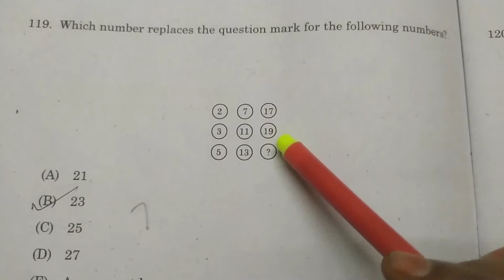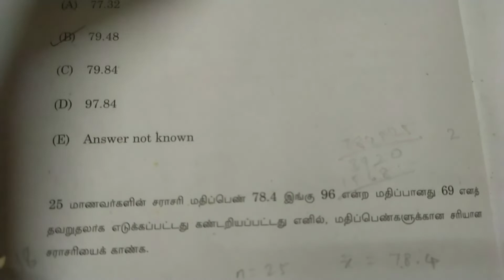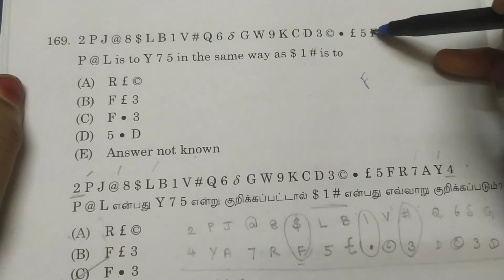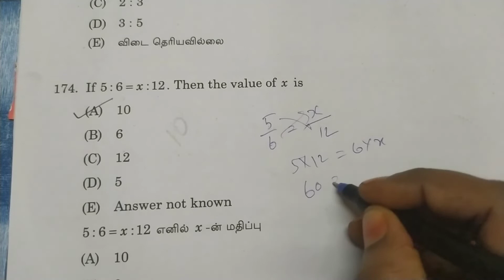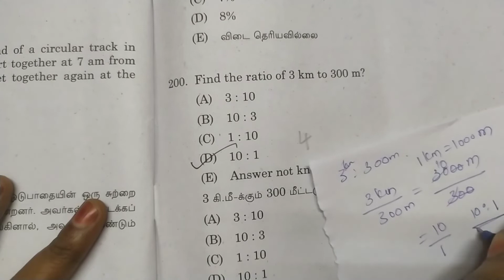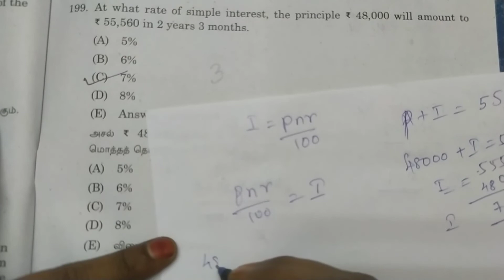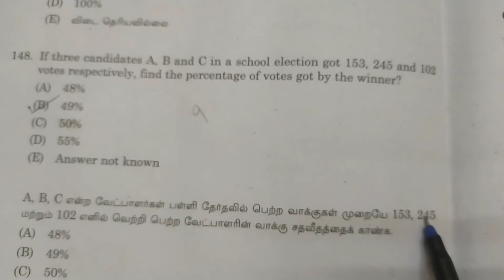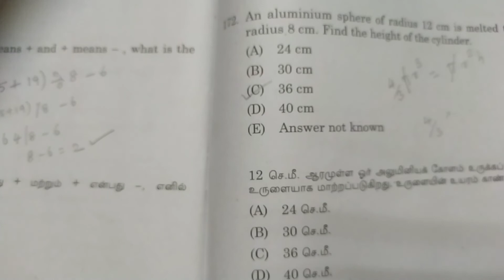TNPSC Group 2/2A 2022 question paper | Maths question with detailed answers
Hi,
     Friends This is V. Kanchana Radhakrishnan here.

     Each and Every concept will be explained clearly from the basics.

KRMaths krmaths kr maths kr Maths krMaths KR Maths KRmaths KR maths KRMATHS.

                        Our channel is useful for STUDENTS & ASPIRANTS.

If You have any Doubts Regarding this video or Problems Related,

                       And Raise it in the Comment Box Please!